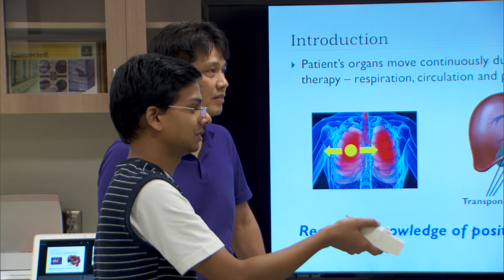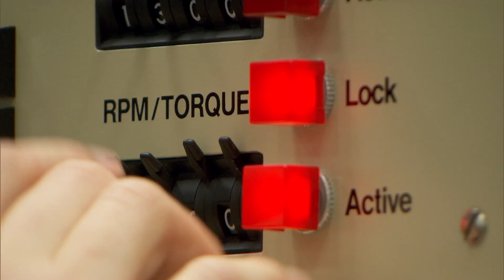WangDedication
Purdue University on Friday (Sept. 19) moved forward to meet the nation's demand for more engineers while keeping down the cost of higher education through a building based on an innovative public/private partnership. Purdue and the Purdue Research Foundation dedicated the new $38.9 million Seng-Liang Wang Hall.